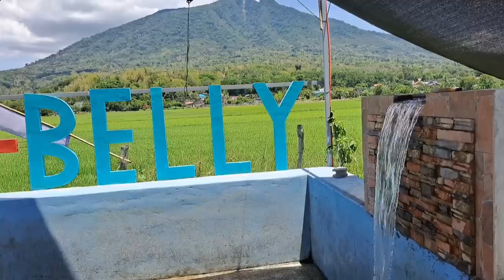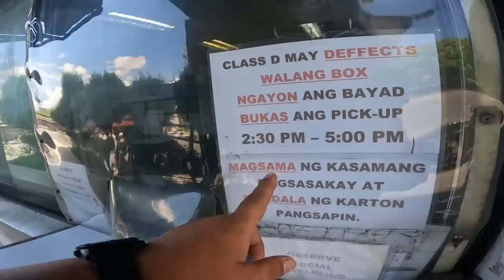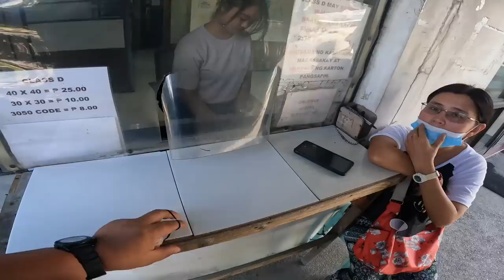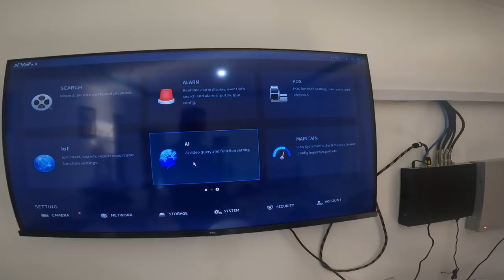UPDATE SA KABELLYS FARM / BAKIT NGA BA NAG TAYO NG FARM SI KABELLY